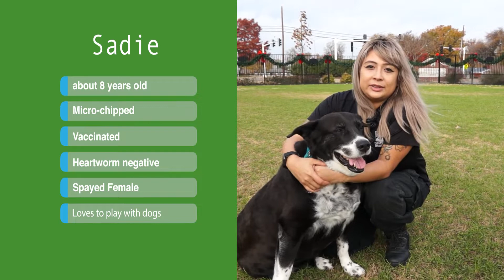Pick Of The Litter Dec 2022